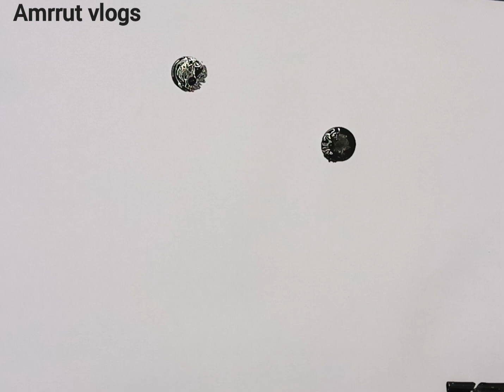how to draw Sun flower step by step, drawing for kids,flower drawing,art&craft, and water colouring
how to draw sunflowers step by step,drawing for kids,flowers drawing,art&craft, and water colouring